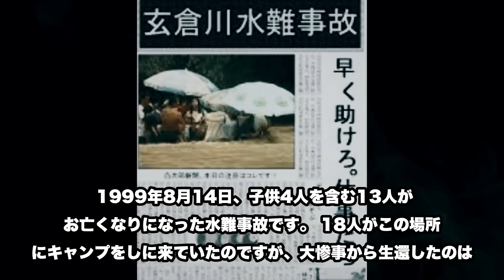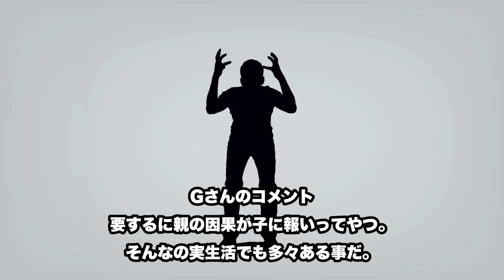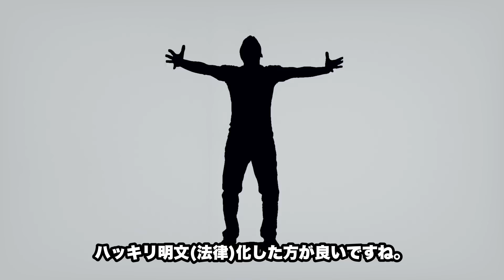【心霊 事故】玄倉川水難事故 「とっとと失せろ！殴るぞ！」DQNら悪態三昧の末13名が犠牲に［救出された子供の背後に映った心霊写真］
この事故は1999年（平成11年）8月14日神奈川県足柄上郡山北町の玄倉川で発生した水難事故です。俗に「DQNの川流れ」と言われていて、再三の避難勧告も聞かずキャンプを続行した結果13名が犠牲になりました。後世に残る悪態ぶりが全国に放送されて世間の注目を浴びた水難事故です。